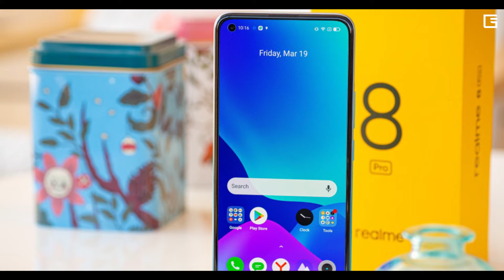Best Smartphone Under 20,000 | Budget Smartphones | Go Epic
Iqoo Z3

Redmi Note 10 Pro Max

Samsung M51